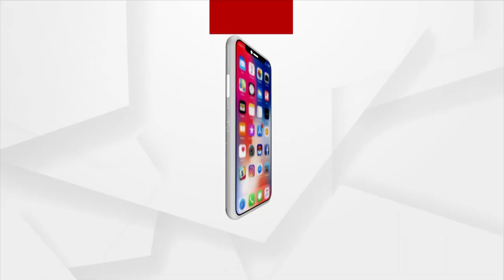ବିଜେଡି ନେତ୍ରୀ କହିଲେ ପୋଲିସ ତଦନ୍ତ ଠିକ ଚାଲିଛି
ବିଜେଡି ନେତ୍ରୀ କହିଲେ ପୋଲିସ ତଦନ୍ତ ଠିକ ଚାଲିଛି, ବରିଷ୍ଠ ଆଇନଜୀବୀ ରଖିଲେ ଜବାବ. ।